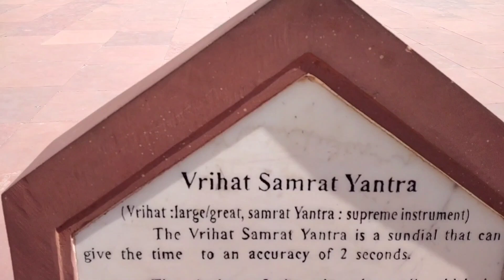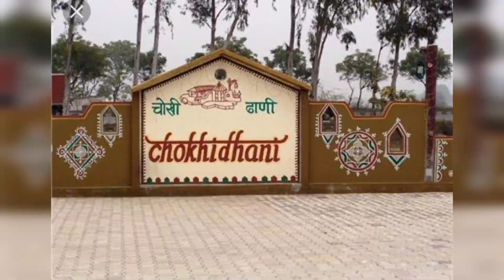Jaipur vlog| south going to North 😁| @TharunTalkShow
Amigos everyone, here is my Jaipur vlog. an amazing trip to rajasthan.